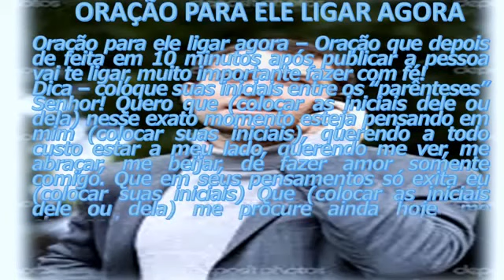5785 - ORAÇÃO PARA ELE TE LIGAR AGORA Theraio7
ORAÇÃO PARA ELE TE LIGAR AGORA Theraio7